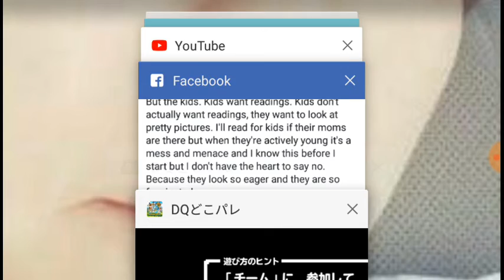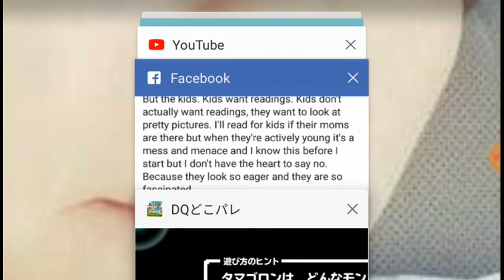dragon quest monster parade(36)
Dqm